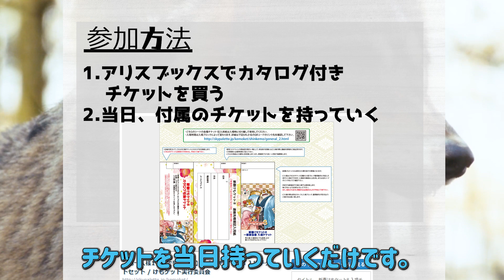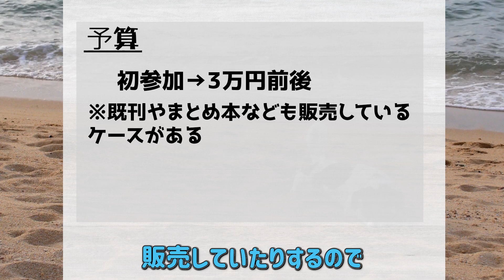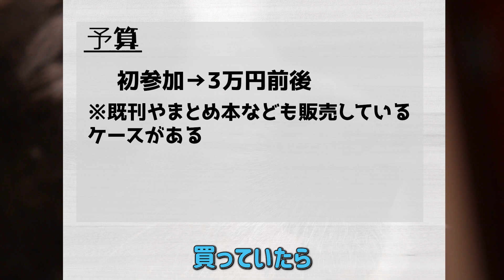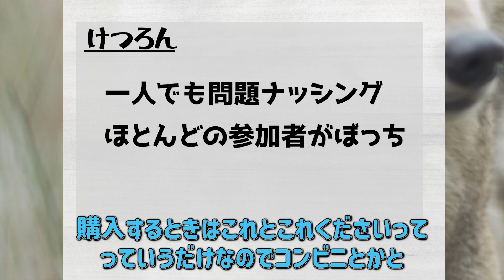けもケットの心得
けもケットはいいぞぉ

※効果音・BGMは以下のサイトを利用している場合があります．